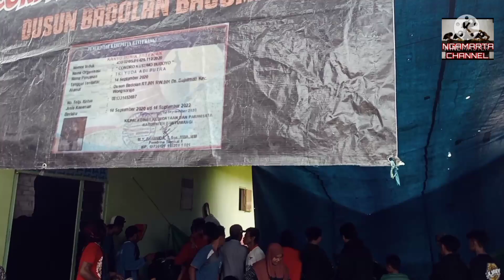Rangda vs Barong Bali | Jaranan CKB Live Alasrejo